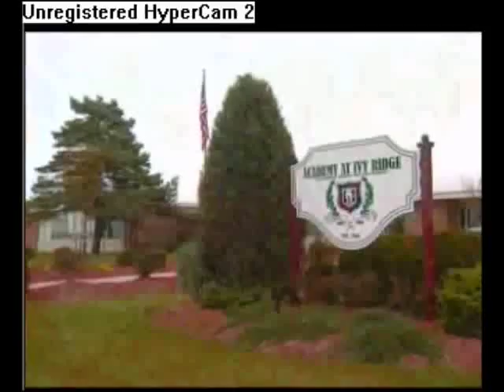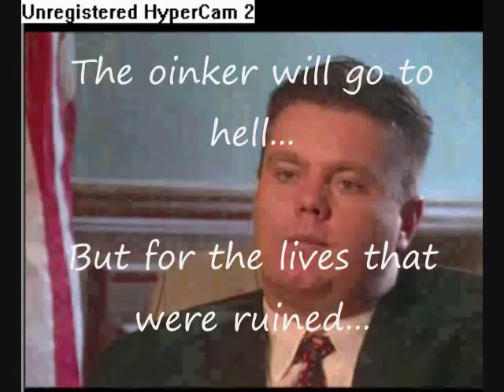The Truth About Academy at Ivy Ridge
I am not now nor have I ever been jailed in this so called "Academy", but I do know people who have gotten their lives ruined by it.

Lots of people leaving comments below trying to find friends from Ivy Ridge... if you're looking for someone perhaps they've already left a comment.

Other videos which shed light on these abusive school, the people tortured and abused, and the twisted deranged ways of thinking that the faculty members employed at these facilities use.

Worldwide Association of Specialist Programmes and Schools (WWASPS) pick up your child in the middle of the night and hold them in Guantanamo-style detention centres for rehabilitation of 'social disorders and crimes' . Some are held for up to 3 years, beaten and kept from legal advice or human rights groups.

Jon Martin-Crawford, Former Program Participant at the Family Foundation School in Hancock, NY, testifies at a U.S. House of Representatives Committee on Education and Labor hearing concerning child abuse and deceptive marketing by residential programs for teens on April 24, 2008.

Rep. George Miller, Chairman of the U.S. House of Representatives Committee on Education and Labor, makes an opening statement at a hearing concerning child abuse and deceptive marketing by residential programs for teens on April 24, 2008.

Kathryn Whitehead, Former Program Participant at Mountain Mission School in Condon, MT, testifies at a U.S. House of Representatives Committee on Education and Labor hearing concerning child abuse and deceptive marketing by residential programs for teens on April 24, 2008.